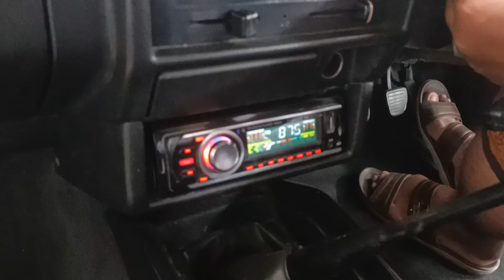WA. 0852-2852-7009 ISUZU PHANTER GRAND ROYAL TAHUN 1997 | 53.500 NEGO !!!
Pada kesempatan kali ini kami menjual ISUZU PHANTER GRAND ROYAL TAHUN 1997 yang kondisinya BAGUS MURAH !!!